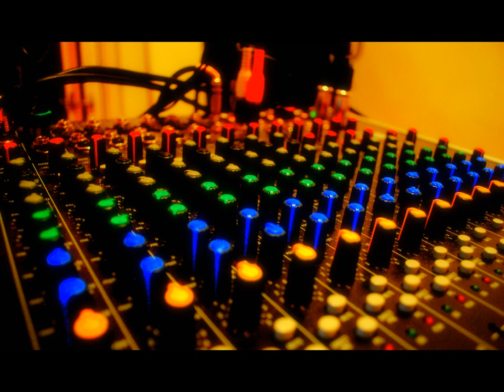Ed Solo & Deekline - We Come ( Stanton Warriors )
Ed Solo & Deekline - We Come by Stanton Warriors from Hollywood 070111
Picture: Kovács Nándor